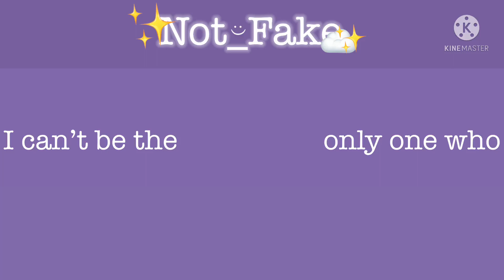Oh Klahoma Meme || ￼allium duo angst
36 photos used
 Hope you liked it!
This toke like 4 or 5 days -.-